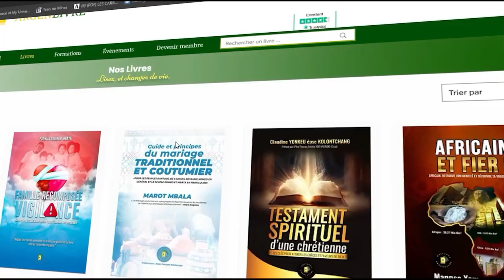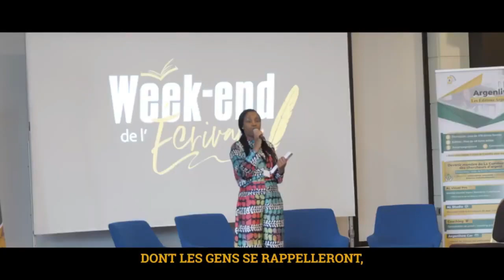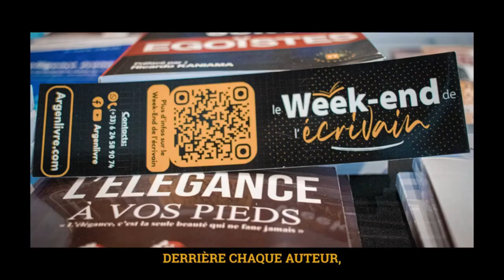Ecrire une livre en 28 jours était vraiment difficille